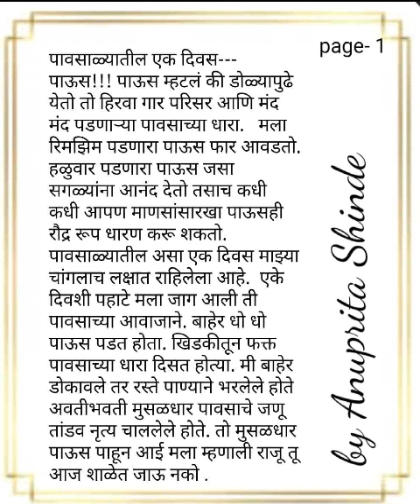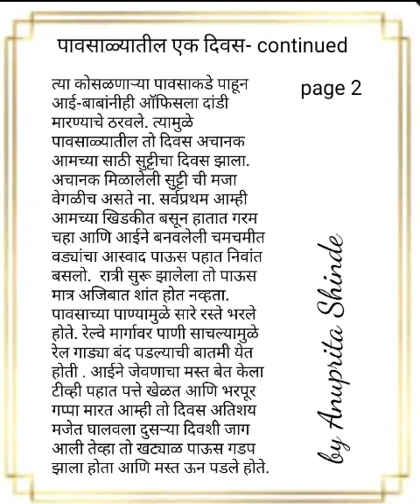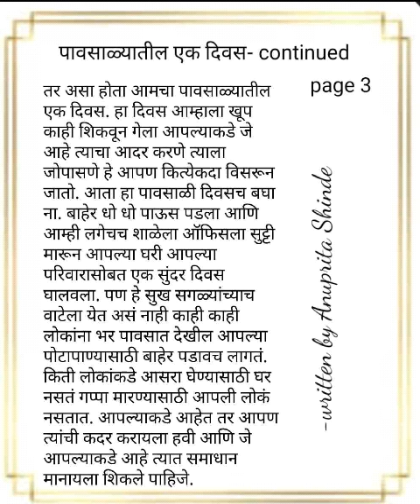Audiobook - पावसाळ्यातील एक दिवस- by Anuprita Shinde- marathi essay